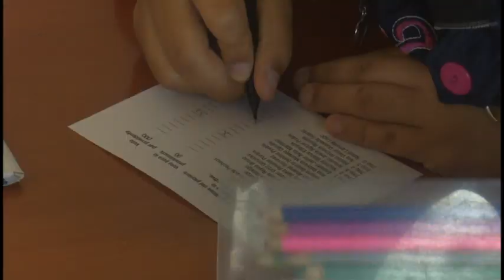Se realizan elecciones pioneriles en la enseñanza primaria, secundaria y especial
En la mañana de hoy se realizaron en las escuelas de la enseñanza primaria, secundaria y especial, las elecciones pioneriles para elegir a los   integrantes de los colectivos y destacamentos de la organización de pioneros José Martí. Este es uno de los procesos más importantes de la OPJM, porque forma parte de la educación que se le brinda a las nuevas generaciones en los principios de la democracia.